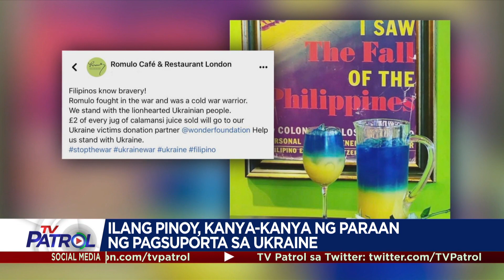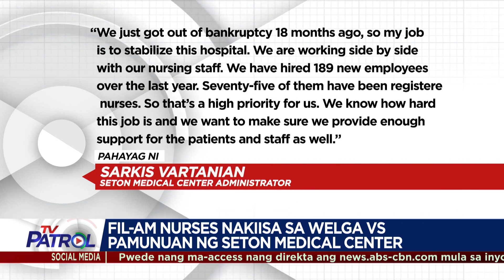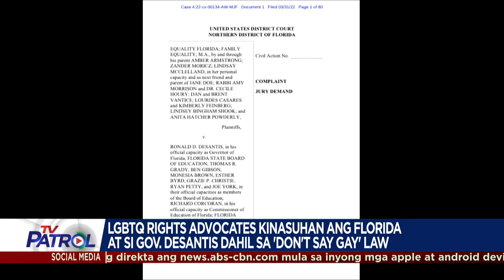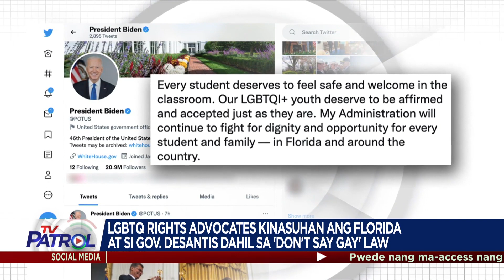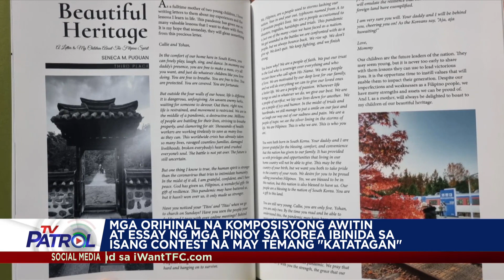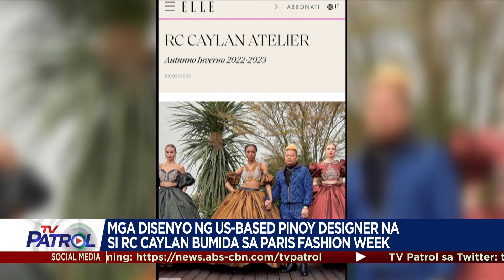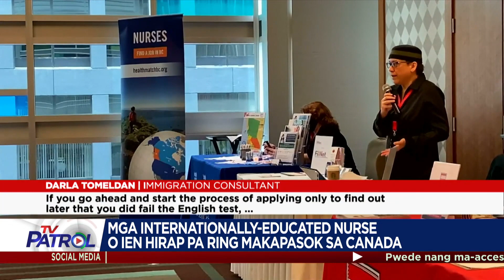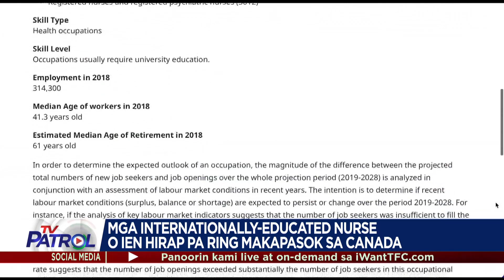TFC News on TV Patrol Recap | April 4-8, 2022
Panoorin ang mga balita tungkol sa Pilipino ngayong linggo mula sa iba-ibang bahagi ng mundo.